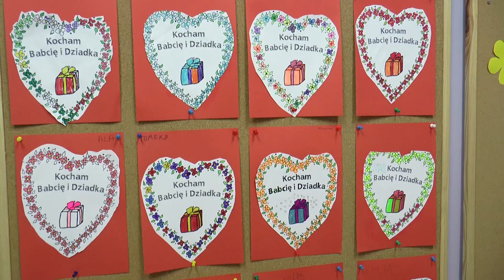CHOCIANÓW. Życzenia na Dzień Babci i Dzień Dziadka